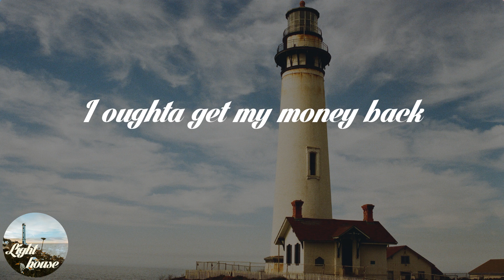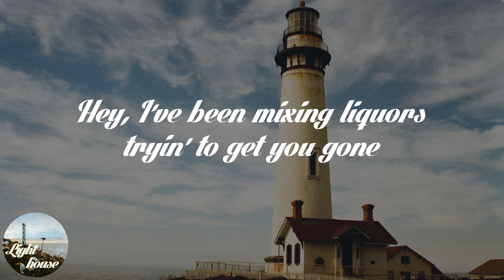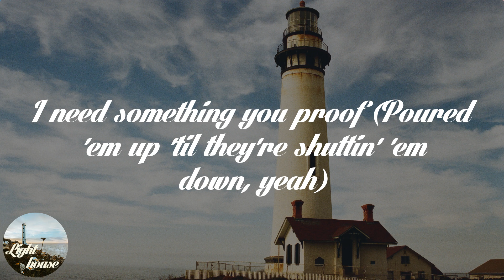Morgan Wallen - You Proof (Lyrics)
🌤️ Lyrics: Morgan Wallen - You Proof:
Yeah, I've been throwin' down the whiskey
I oughta get my money back
And someone said it drowns a memory
Ah, but it ain't doing jack
Ah, but nothin' makes you go away
I need something you proof
Somethin' stronger than I'm used to
Yeah, I've been pourin' ninety to a hundred
Oh, I need something you proof
Poured 'em up 'til they're shuttin' 'em down, yeah
Don't matter what time, what town
I can't get you gone
Turn the bar, yeah, upside down
Just looking for somethin' that does it
I give 'em all my money
Ain't nobody sellin' nothing you proof
Ah, but I must be doin' somethin' wrong
I need something you proof (Poured 'em up 'til they're shuttin' 'em down, yeah)
Ah, I need something you proof (you never ain't not around)
(I'll give 'em all my money)

🌤️ Share Morgan Wallen - You Proof with your friends!